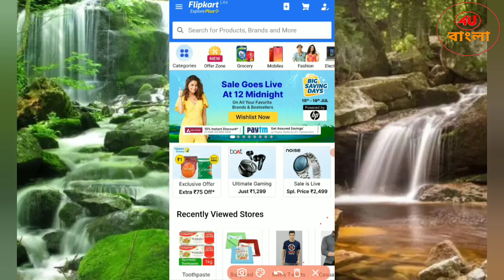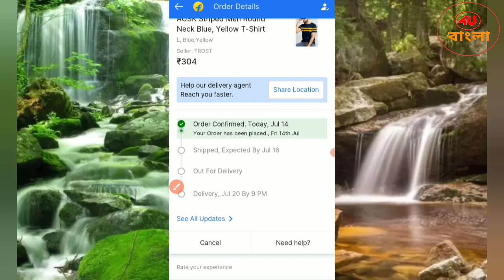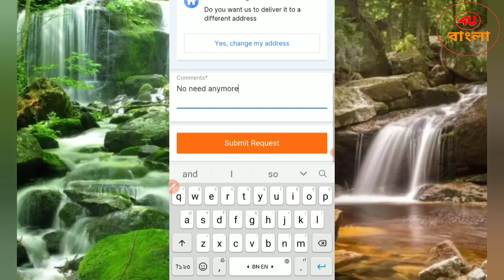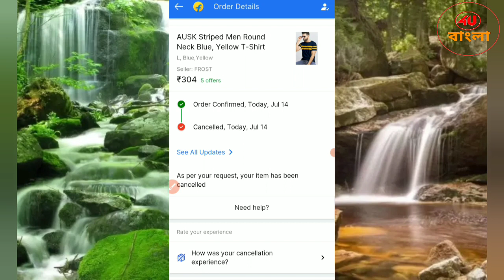How to Cancel Order in Flipkart 2023 | Flipkart se Order Kaise Cancel Kare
In this video we have discussed about how to cancel order in flipkart, flipkart se order kaise cancel kare, flipkart order cancel kaise kare, flipkart theke kivabe order cancel korte hoy, flipkart order cancel tutorial 2023.
I hope this video will help you to learn the steps of cancelling a flipkart order.